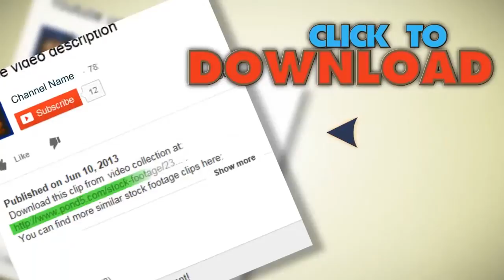Photographer Makes The Photos. Stock Footage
You have watched Photographer Makes The Photos. Stock Footage"